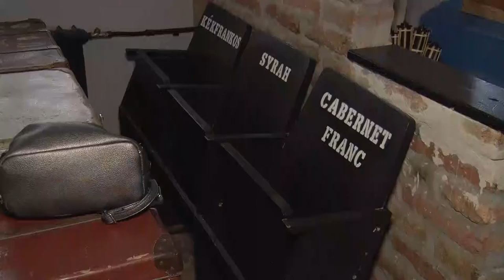20210408 hozam Vendeglatok nyitas